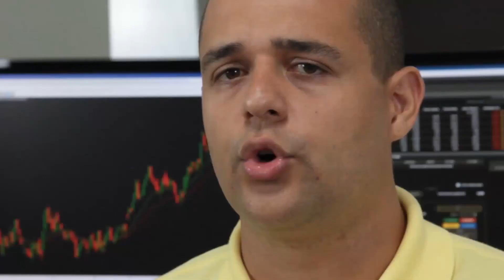Bovespa - Oportunidade x Risco.